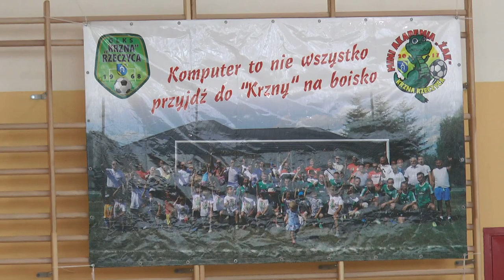Halowy Turniej Piłki Nożnej w Rogoźnicy - rocznik 2012 i młodsi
5 marca na hali w Rogoźnicy odbył się Halowy Turniej Piłki Nożnej w Rogoźnicy - rocznik 2012 i młodsi zorganizowany przez Klub Sportowy Krzna Rzeczyca.